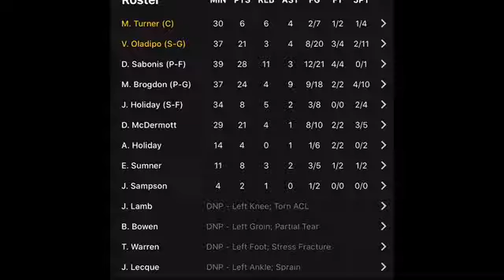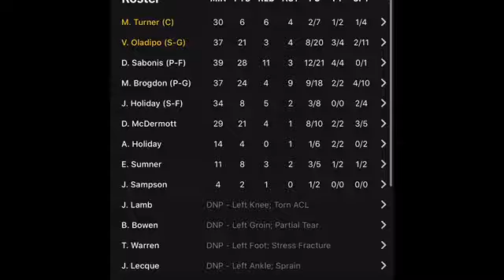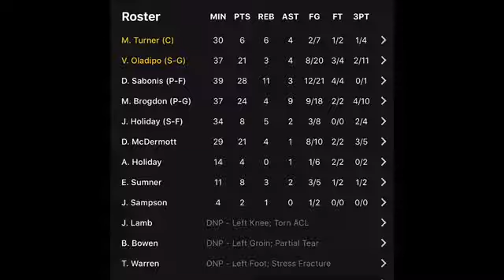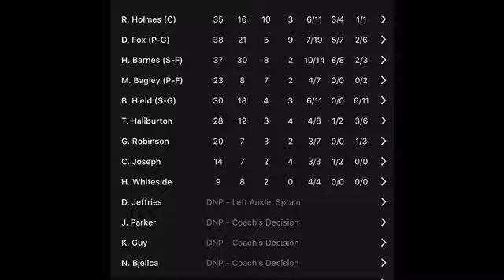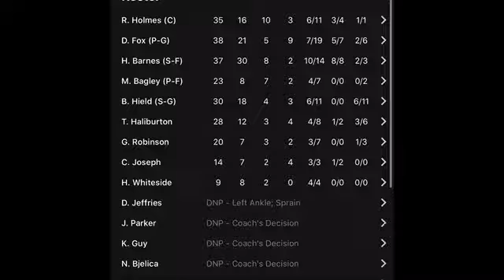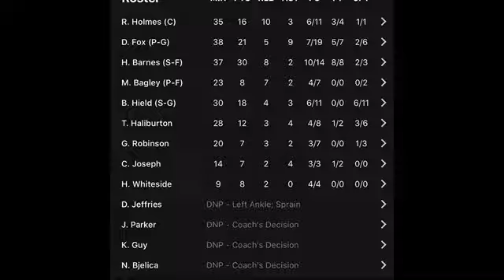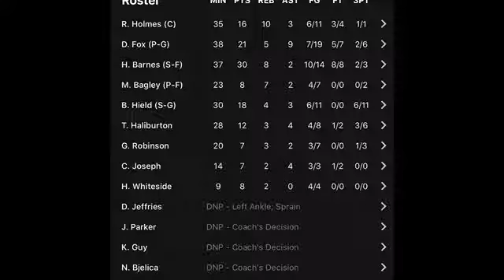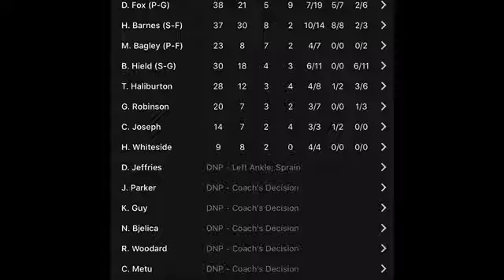Indiana Pacers AT Sacramento Kings Fantasy Basketball/NBA Recap